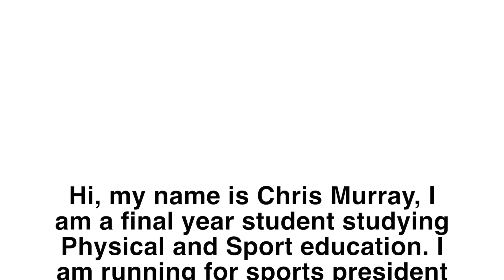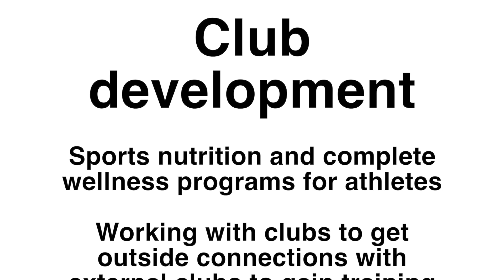Chris Murray - Candidate for Sport President